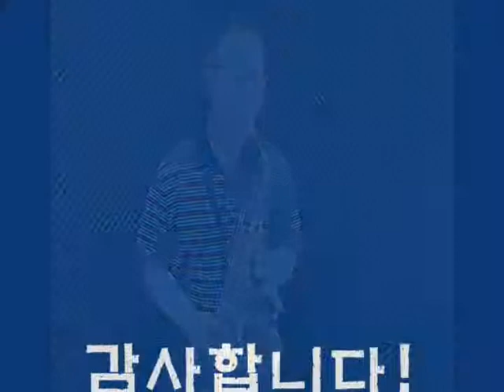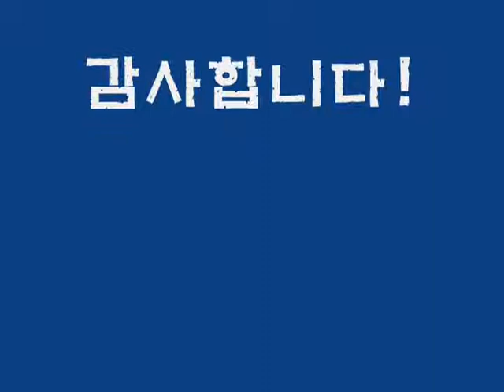금지된 사랑 (노래: 김경호, 색소폰: 이석중)